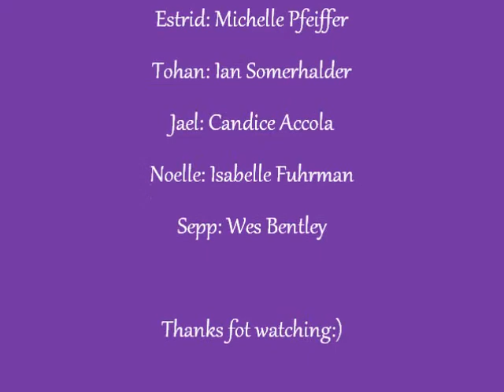Touch of Power (Maria V. Snyder) Dream Cast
I know this book is very unlikely to ever get made into a movie, especially one with such well-known actors, but I enjoyed this book so much I had to make this video. Please comment and enjoy!